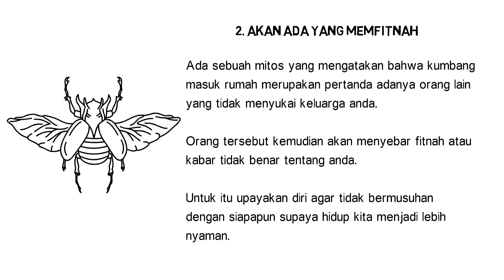Arti Kumbang Masuk Rumah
Kumbang masuk rumah mempunyai arti sebagai pesan atau tanda khusus bagi pemilik rumah.